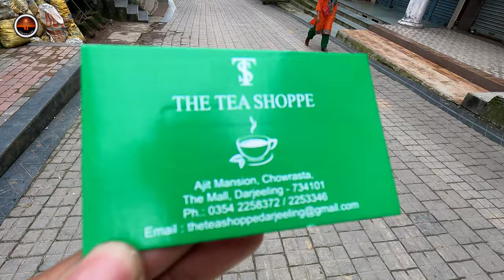Darjeeling Tea Which One Drink By Queen Elizabeth | Tea Purchasing Advice| traveller #17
The tea leaves are harvested by plucking the plant's top two leaves and the bud, from March to November, a time span that is divided into four flushes. The first flush consists of the first few leaves grown after the plant's winter dormancy and produce a light floral tea with a slight astringency; this flush is also suitable for producing a white tea. Second flush leaves are harvested after the plant has been attacked by a leafhopper and the camellia tortrix so that the leaves create a tea with a distinctive muscatel aroma. The warm and wet weather of monsoon flush rapidly produces leaves but they are less flavorful and often used for blending. The autumn flush produces teas similar, but more muted, to the second flush.

Tea plants were first planted in the Darjeeling region in the mid-1800s. At the time, the British were seeking an alternative supply of tea apart from China and attempted growing the plant in several candidate areas in India. Both the newly discovered assamica variety and the sinensis variety were planted but the sloped drainage, cool winters and cloud cover favoured var. sinensis. The British established numerous tea plantations, with the majority of workers being Gorkhas and Lepchas from Nepal and Sikkim. After independence, the estates were all subsequently sold to businesses in India and regulated under the laws of India. The Soviet Union replaced the British as the primary consumers of tea from Darjeeling. As Darjeeling tea gained a reputation for its distinctiveness and quality, it was marketed more to Western Europe with many estates acquiring organic, biodynamic and Fairtrade certifications and the Tea Board of India pursuing authentication and international promotion of Darjeeling teas.